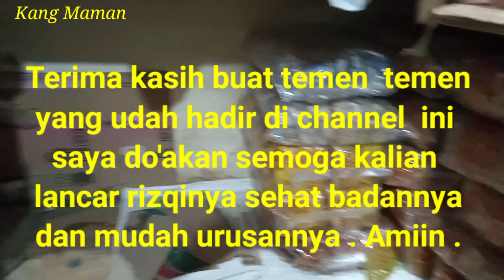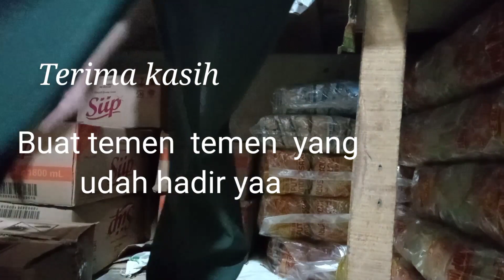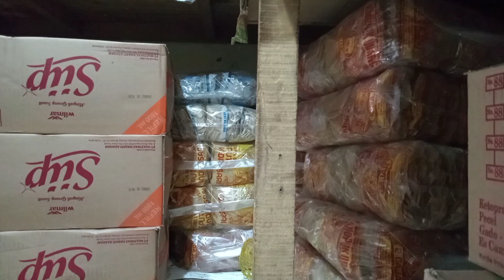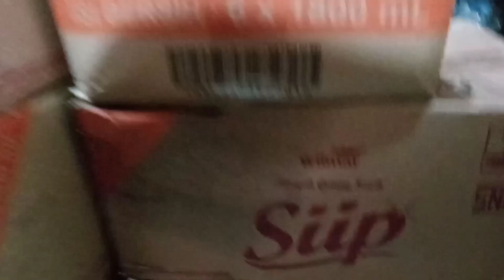WARUNG SEMBAKO || MINYAK KEMASAN TURUN LAGI || @Kang Maman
Di Publikasikan Tanggal 13 Agustus 2022
Assalaamu'alaikum wr wb . Hello  temen  temen youtube di manapun berada . Alhamdulillh kita jumpa lagi di channel  kang maman . Kali ini saya seperti biasa beres beres barang dagangan .
 Sekarang mau beresin minyak siip , yang baru di kirim oleh agen .

 Terima kasih .